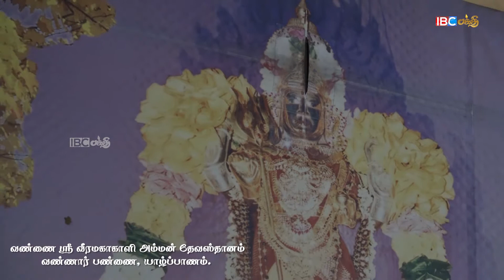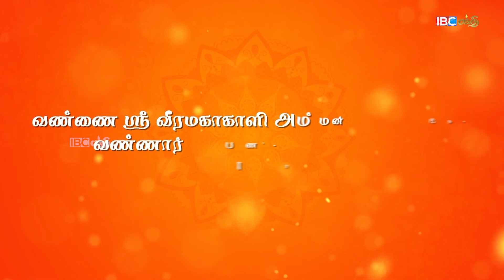தாயக தரிசனம் - வண்ணை ஸ்ரீ வீரமகாகாளி அம்மன் தேவஸ்தானம் -பகுதி 02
வண்ணை ஸ்ரீ வீரமகாகாளி அம்மன் தேவஸ்தானம்,
வண்ணார் பண்ணை, யாழ்ப்பாணம்.

யாழ்ப்பாணத்தில் வண்ணார் பண்ணை பிரதேசத்தில் அமைந்துள்ள சரித்திரப்புகள் வாய்ந்த வண்ணை ஸ்ரீ வீரமகாகாளி அம்மன் கோயிலில் 13ம் திகதி பங்குனி மாதம் 2018ம் ஆண்டு அன்று இடம்பெற்ற பூசை நிகழ்வுகள்

ஐ.பி.சி பக்தி தொலைக்காட்சியில் உங்கள் ஊர் ஆலயங்களின் திருவிழாக்களை ஒளிபரப்ப அழையுங்கள் - 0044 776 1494
 776 / 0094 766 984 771